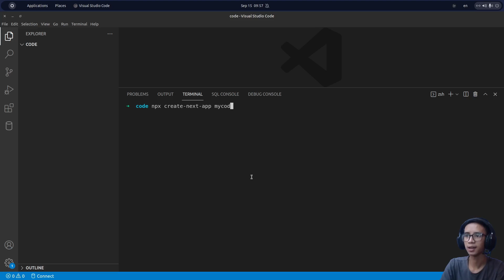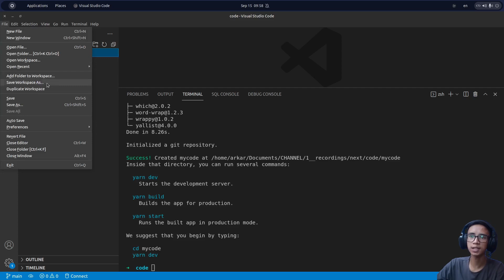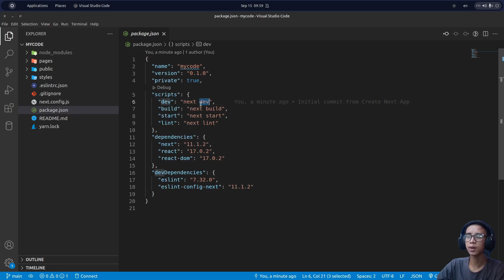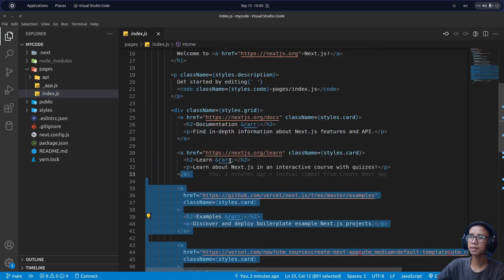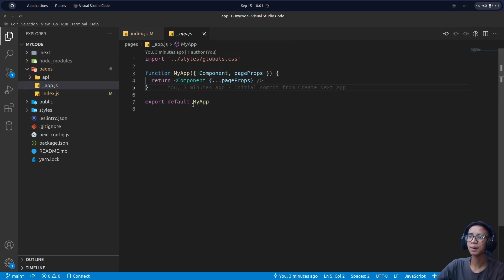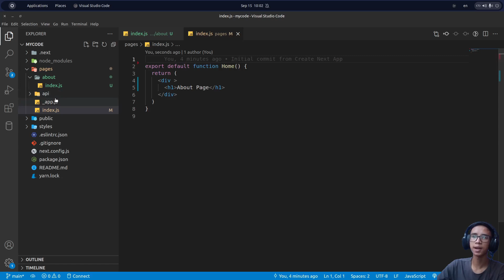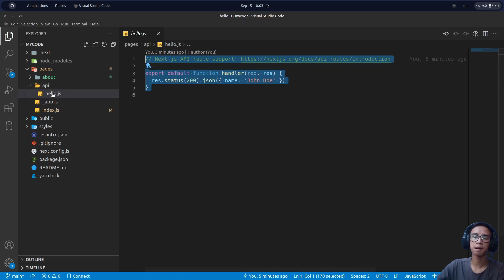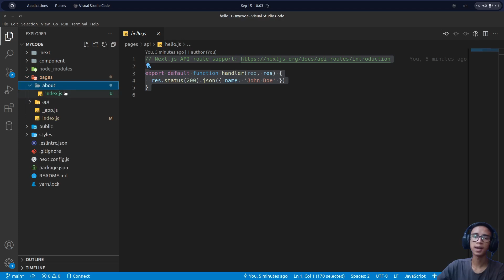NextJS tutorial for beginners EP2 ( Setting up very first next app !! )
In this video,you can see how to create your own first next js app and we gonna explore its project structure.

Hey you don't know react ?

Join us in discord so that you can discuss and share your project's bugs with us .Also i am gonna be sharing all the resources there.

00:00 - Intro
00:22 - Creating your very first next app
01:47 - project structure breakdown
04:49 - routes in next